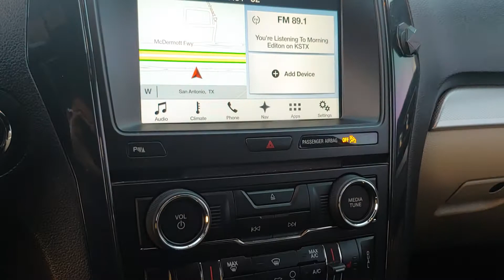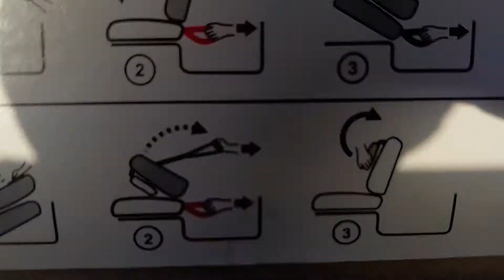101833A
2017 Ford Explorer